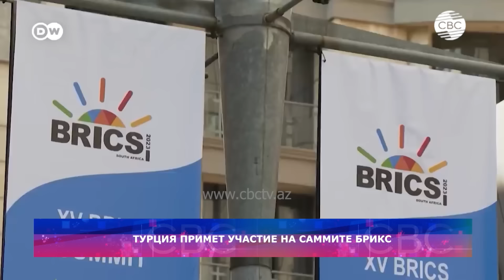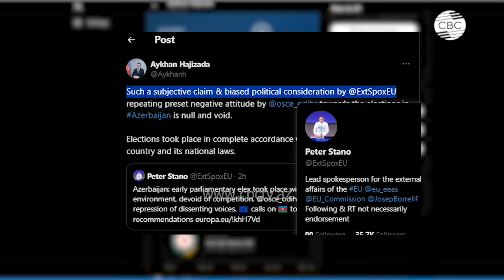В МИД ответили на заявление ЕС | Баку в авангарде борьбы против неоколониализма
02:35 В Кяльбаджар возвращается жизнь
07:50 Баку в Авангарде борьбы с неоколониализмом
14:55 Свободу Майотте!
20:00 Платформа прозрачности климатических мер
24:30 Запущена транснациональная компания "зеленого" коридора
26:00 15 лет спортивному центру "Серхедчи"
27:15 Визит Путина в Улан-Батор
30:15 Грузия отбивается от Запада